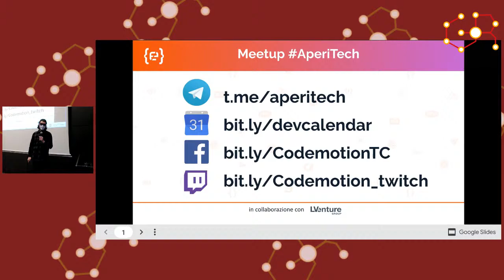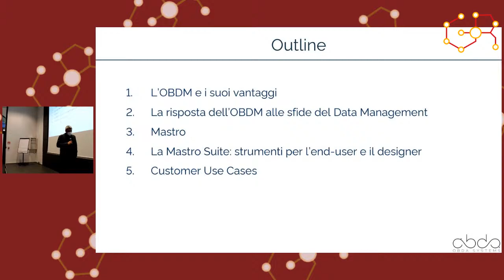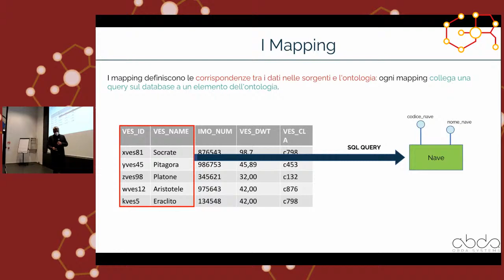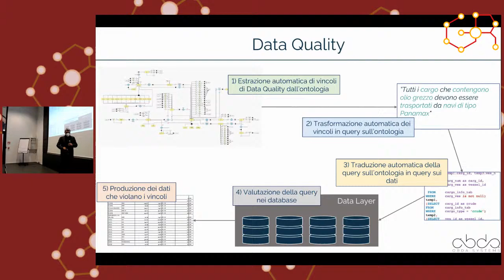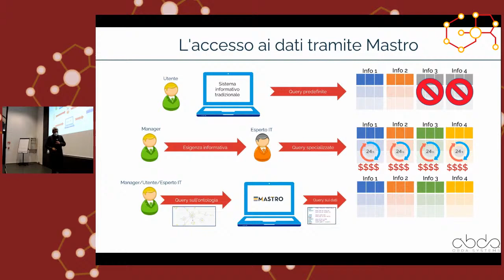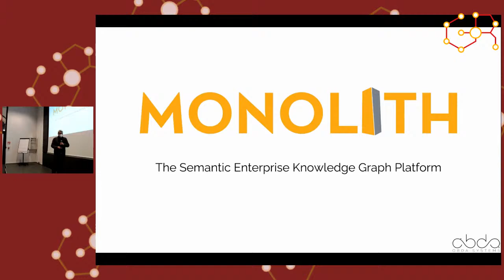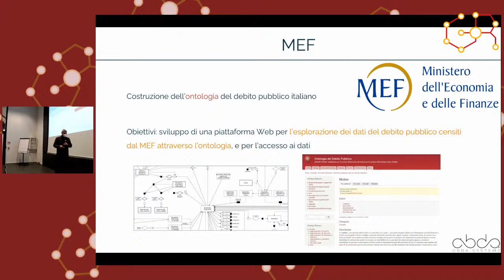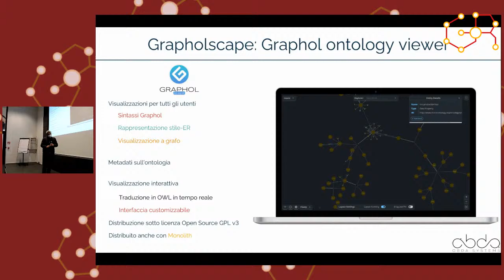Meetup Aperitech: Ontology-based Data Management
Agenda:

19:00 - Inizio Meetup

19:15 - Presentazione GraphRM (inizio streaming)

19:20 - "Ontology-based Data Management" - Valerio Santarelli Chief Technical Officer @ OBDA Systems SRL

20:00 - Q&A

20:15 - Chiusura streaming Meetup

Ontology-based Data Management

L'Ontology-based Data Management (OBDM) è una tecnologia di Data virtualization che permette accesso, integrazione, e verifiche di qualità di dati attraverso Ontologie o knowledge graph, semplificando la formulazione dei requisiti informativi e facilitando la comprensione delle risposte. L'OBDM è sviluppato e promosso da OBDA Systems, startup innovativa di Sapienza Università di Roma.

Talk in Italiano.

Speakers

Valerio Santarelli Chief Technical Officer @ OBDA Systems SRL

GraphRM fa parte del programma Manning User Group.